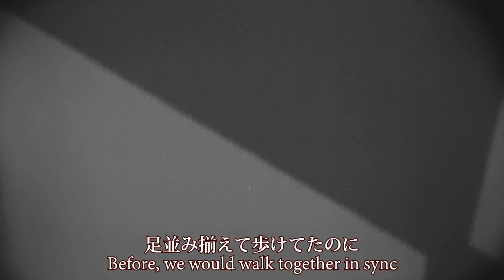[Vocaloid Cover+PV] Liar Betty - Yuki Kaai V4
IT'S SPOOK MONTH
Another song I discovered playing Project Diva MegaMix. I figured Yuki would be a good fit for it, hope y'all enjoy~

If you're interested in my cover commissions, you can check out the base rules

Original song by PolyphonicBranch
VSQ tuning, mixing, art and video by me (Gabi-chan Akatsuki)
Creative Consultant - Unown Researcher Salty
Vocaloid Used:
Yuki Kaai V4 Natural